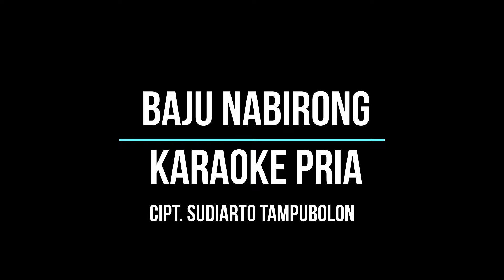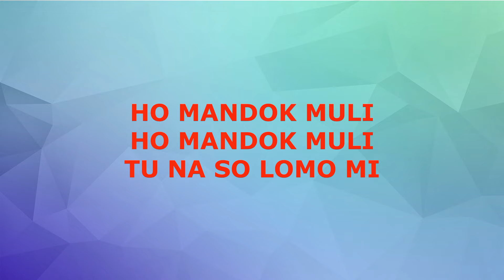BAJU NABIRONG Karaoke Nada Pria